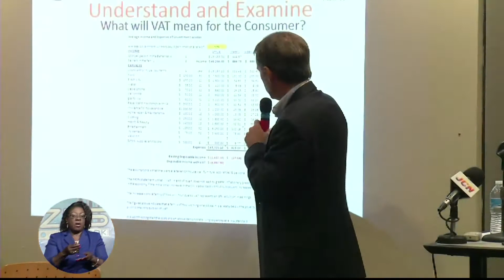Foregin Tax Expert Talks VAT